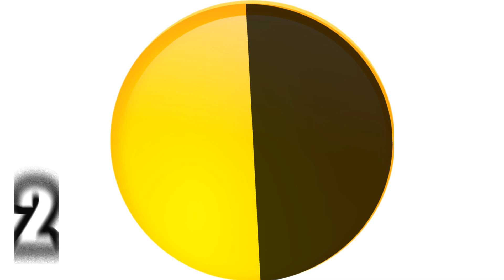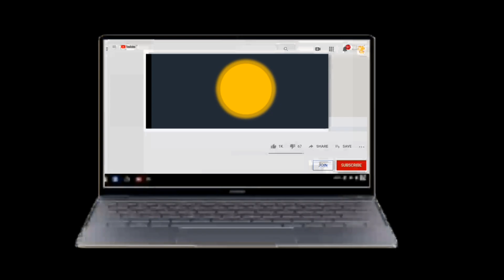ജൂൺ 21ന് നടക്കുന്ന സൂര്യഗ്രഹണം |Solar Eclipse June 21 2020 | Digital Science Malayalam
Solar Eclipse June 21, 2020, | Digital Science MalayalamVideo About Solar Eclipse will happen in June 21,2020

Credits:Video:Pixabay.com